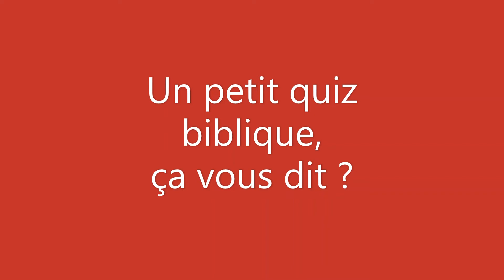Va, et toi, fais de même !